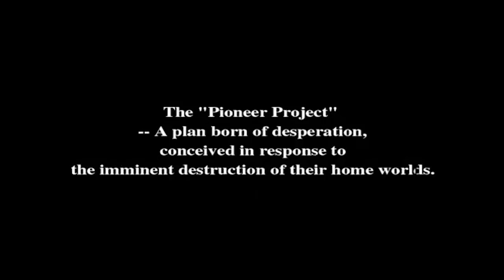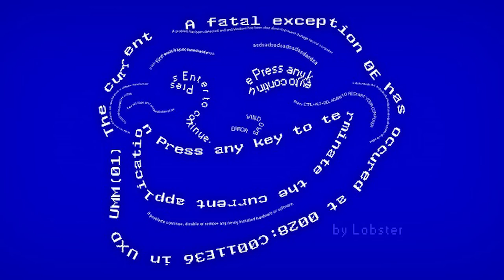Phantasy Star Online - An MMO that changed me - Tall Fox Reviews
Tall Fox reviews a very special game that influenced how he viewed video games. For some weird reason.